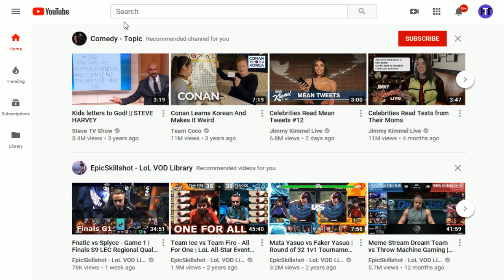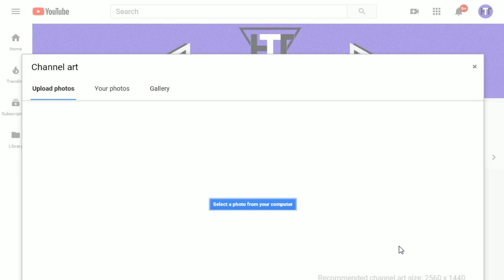How To Change Youtube Banner - How To Change Youtube Background Picture Instructions Guide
How To Change Youtube Channel Banner - How To Change Youtube Channel Background Picture Instructions, Guide, Tutorial, Example, Step by Step Instructions

How To Change Your Youtube Banner on Computer - How To Change Your Youtube Background Picture on PC

In this video I walk through a simple and easy step by step instructions, guide, tutorial on how to change your channel banner background picture in Youtube.